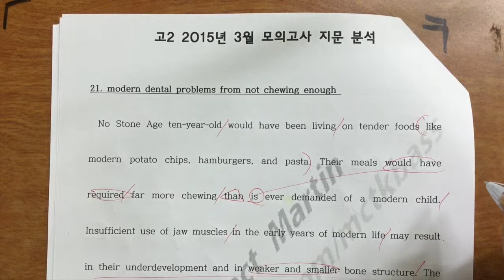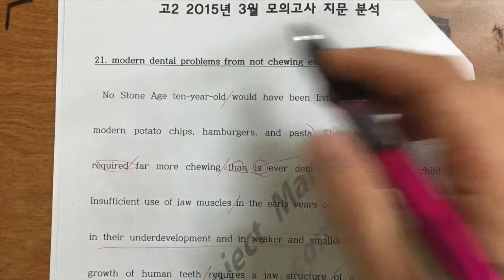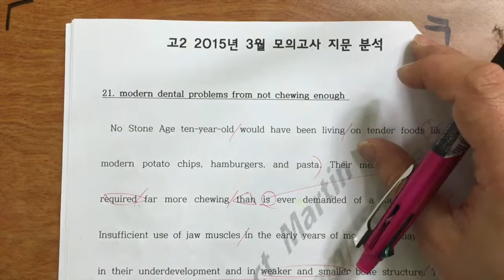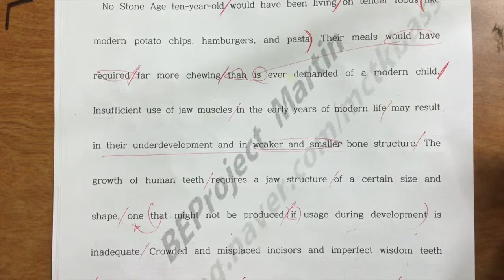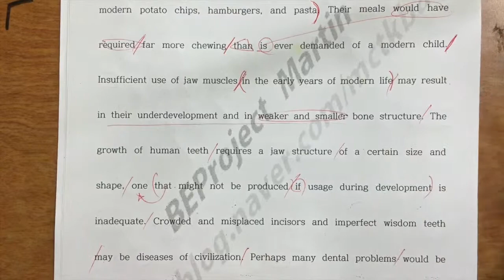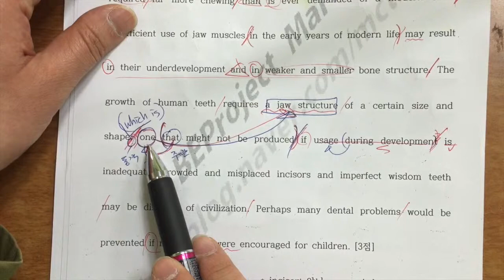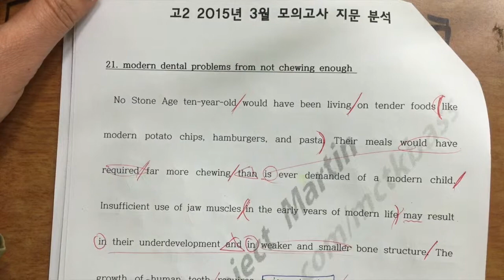21upload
이 비디오 정보: 21upload